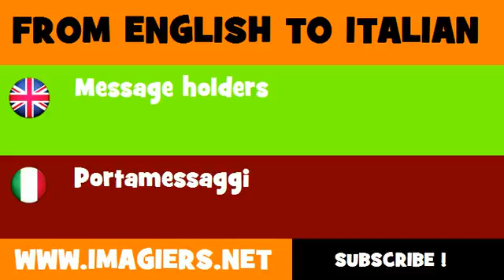FROM ENGLISH TO ITALIAN = Message holders